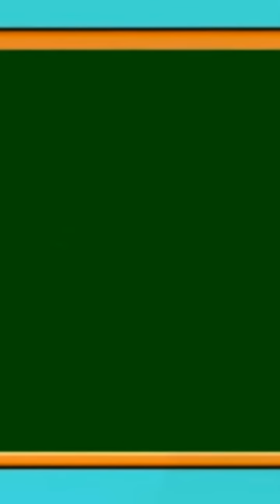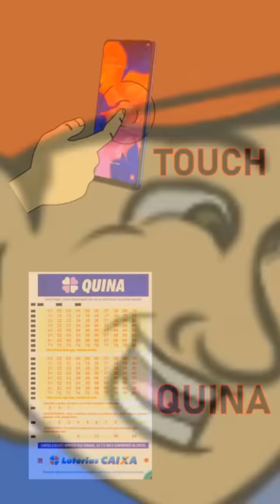O SETEMBRÃO MARVADO